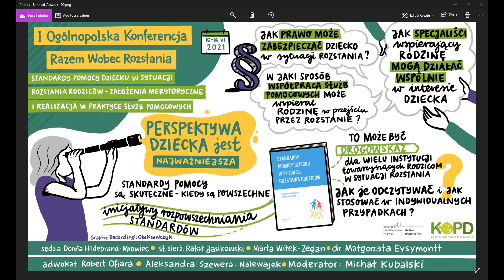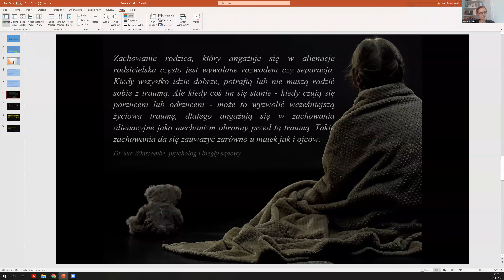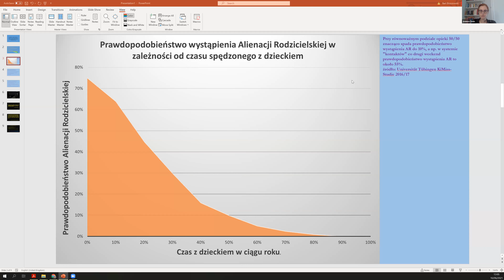Panel dyskusyjny Dobro rodzica w rozstaniu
Panel dyskusyjny, którego tematami były sytuacja rozstania rodziców, rozwód, alienacja rodzicielska, komunikacja między rozstającymi się rodzicami i dzieckiem, szeroko pojęte dobro dziecka i dobro rodziców.

Wzięli w niej udział rodzice, którzy doświadczali sytuacji związanych z rozstaniem:

- Beata Książczyk z Fundacji Heli, zajmująca się problemami alienacji rodzicielskiej
- Karolina Oponowicz - dziennikarka, redaktorka, autorka książek, prowadząca podcast Najgorsza Matka Świata
- Nikodem Sadłowski - pracownik szkockiej organizacji pozarządowej wspierającej ojców i dzieci, autor książek
- Bartłomiej Brzozowski, autor bloga Trudne relacje

Rozmowę moderowała Joanna Szulc - dziennikarka z wykształceniem socjologicznym i psychologicznym, redaktorka, autorka książek.

Spotkanie odbyło się w trakcie I Ogólnopolskiej Konferencji Razem Wobec Rozstania, zorganizowanej przez Komitet Ochrony Praw Dziecka w ramach projektu Akademia Dobrego Rozstania.